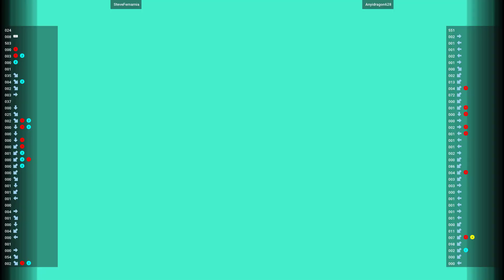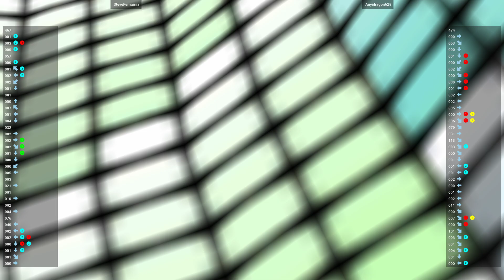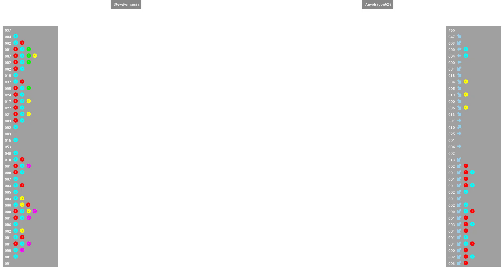Capcom Vs SNK - SteveFernarnia vs Anyidragon628 2023